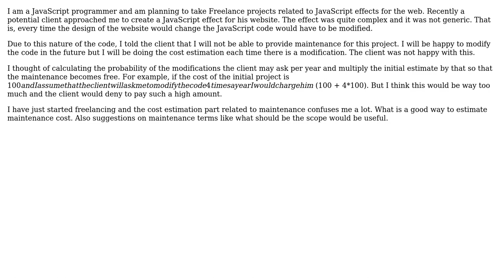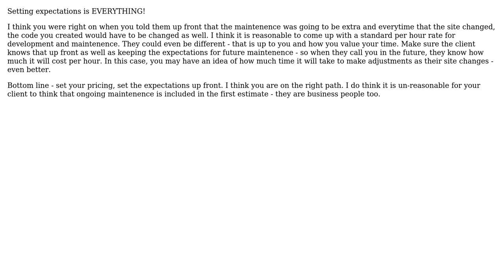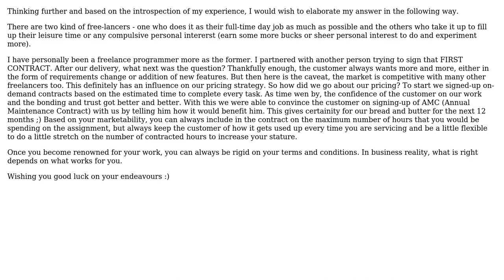Software Engineering: How to decide maintenance cost/terms for freelance work? (2 Solutions!!)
Software Engineering: How to decide maintenance cost/terms for freelance work?

With thanks & praise to God, and with thanks to the many people who have made this project possible! | Content (except music & images) licensed under CC BY-SA | Music | Images & others | With thanks to user karthiks user Cracker user Catchops and the Stack Exchange Network Trademarks are property of their respective owners. You are responsible for your own actions.